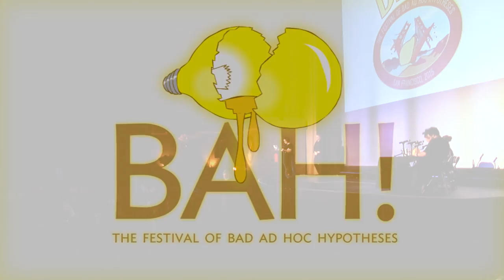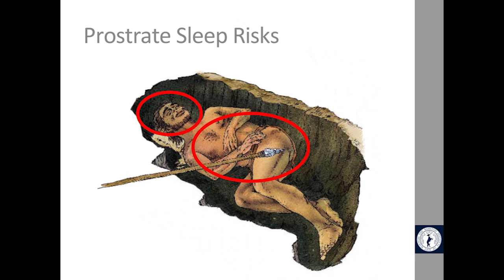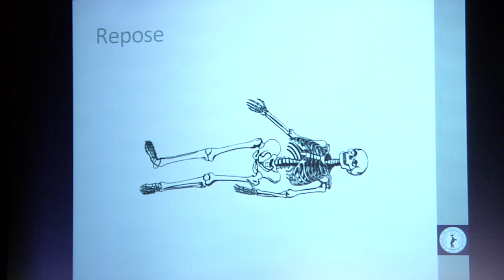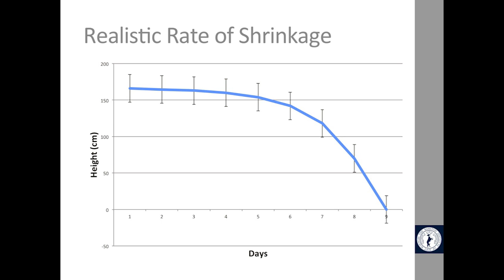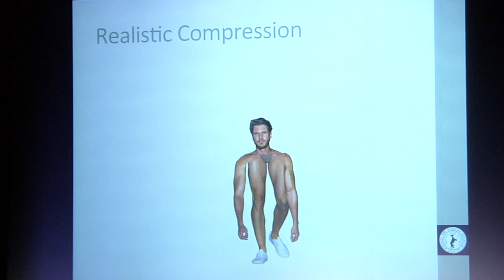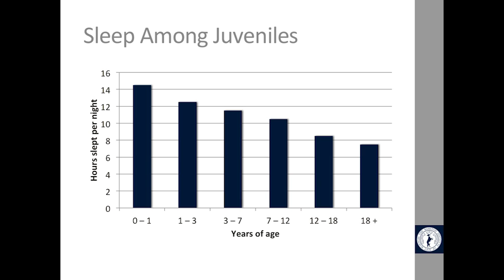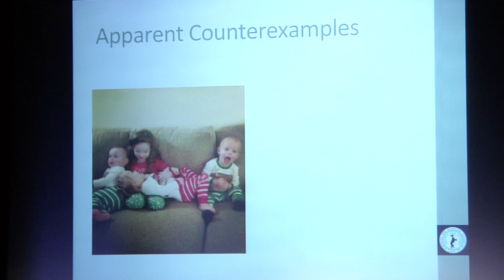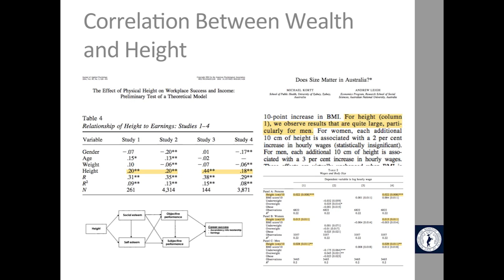BAHFest West 2015 - Louis Evans: Prostrate Sleep Posture as a Protective Adaptation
Louis Evans explains why we sleep laying down.

Judged Sarah Hird, Jonathan Eisen, Joe Hanson, and Carin Bondar

Special thanks to Kishore Hari, the Bay Area Science Festival, and all of our volunteers.